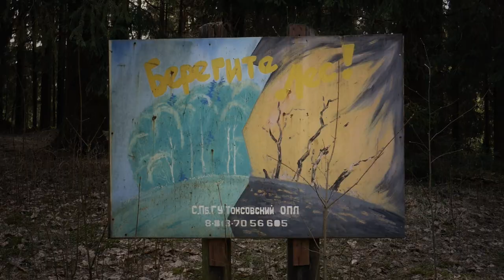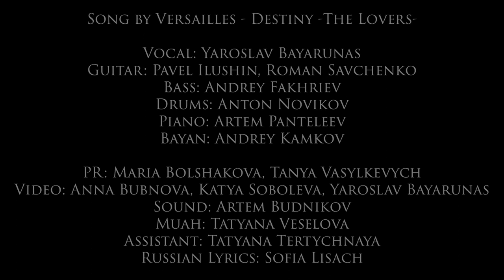Ярослав Баярунас / Yaroslav Bayarunas - DESTINY -THE LOVERS- [«Versailles» cover in Russian]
Song by VERSAILLES: DESTINY -THE LOVERS-

Vocal: Yaroslav Bayarunas
Guitar: Pavel Ilushin, Roman Savchenko
Bass: Andrey Fakhriev
Drums: Anton Novikov
Piano: Artem Panteleev
Bayan: Andrey Kamkov

PR: Maria Bolshakova, Tanya Vasylkevych
Video: Anna Bubnova, Katya Soboleva, Yaroslav Bayarunas
Sound: Artem Budnikov
MUAH: Tatyana Veselova
Assistant: Tatyana Tertychnaya
YouTube Coordinator: Elizaveta Borzunova
Russian Lyrics: Sofia Lisach

Saint-Petersburg, Russia, 2020